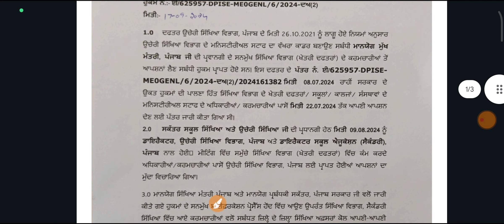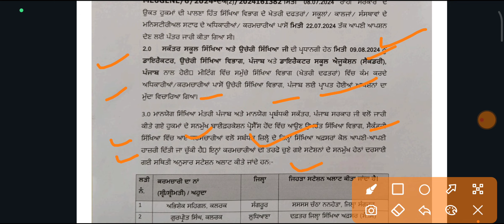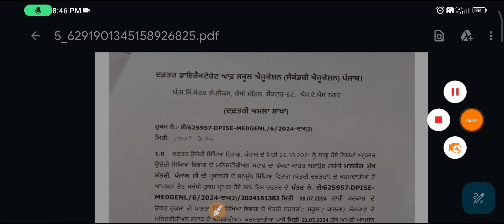ਸਿਖਿਆ ਵਿਭਾਗ ਵਲੋਂ ਸਟੇਸ਼ਨ ਲਿਸਟ ਜਾਰੀ 👉 ਅਲਾਟ ਹੋਏ ਸਟੇਸ਼ਨ ਤੇ ਤੁਰੰਤ ਹਾਜ਼ਰੀ ਭਰਨ ਦੇ ਹੁਕਮ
ETT 2364 UPDATE ett5994 ett 👉ETT 2364 SECOND LIST 👉 ETT 2364 NEWS 👉 ETT 2364 STATION ALLOTMENT

ETT5994 Update ।। ETT 5994 Second List Update ।। ETT 2364 UPDATE ett5994 ett 👉ETT 2364 SECOND LIST

Ett 5994 update 👉 ett 5994 2ne list 👉 ett 5994 backlog posts 👉 ett 5994 news ett5994 new update

ETT 5994 Update 👉 Ett 5994 Final List 👉 Ett 5994 today update 👉Ett 5994 selected list👉 ett 5994 news

ਚੱਕੋ ਭਰਤੀ 5994 ਹੁਣ ਹੋਏਗੀ ਪੂਰੀ 👉 ETT 5994 ਵਾਲਿਆਂ ਨੇ ਘੇਰਿਆਂ ਸਿੱਖਿਆਂ ਮੰਤਰੀ ਹਰਜੋਤ ਬੈਂਸ LIVE 🔴

ETT 5994 New Update 👉Ett 2364 new update 👉 ett 5994 final list update 👉 ett 2364 joining letter news

Ett 2364 new update 👉 ett 5994 new update 👉 computer teacher posts update 👉 Punjab Teacher Posts

5994 ਸਕਰੁਟਨੀ ਲਿਸਟ ਕੀਤੀ ਜਾਰੀ  👉ETT 5994 Update 👉 ETT 5994 Final Merit List 👉ETT 5994 Final Result 👉
Ett 5994 Final Answer Key 👉 Ett 5994 final result update 👉 ett 5994 merit list 👉 ett 5994 update

6635/2364/5994 ਭਰਤੀਆਂ ਪੂਰੀਆ ਕਦੋ  👉ਸਿੱਖਿਆ ਮੰਤਰੀ ਨਾਲ ਮੀਟਿੰਗ ਦਾ ਸਿੱਟਾ  👉 Teachers ਨੂੰ Promotion ਕਦੋ

ETT5994 Update ।। 5994 MERIT LIST ।। 5994 Paper A Result ।। ETT 2364 UPDATE #5994

ETT 5994 UPDATE 👉 ਹੁਣ ਅੱਗੇ ਦੀ ਕਾਰਵਾਈ ਕੀ ਰਹੇਗੀ ✅ 5994 Paper A Result ਕਿੰਨੇ ਬੱਚੇ ਹੋਏ ਪਾਸ ⚡ ਮੈਰਿਟ ਲਿਸਟ

Ett 5994 Final Answer Key ।। Ett 5994 final result update ।। ett 5994 merit list ਕਦੋ ਆਏਗੀ ? ett 5994

ETT 5994 update ।। ett 5994 latest news । ett 5994 posts update 2024 । ett 5994 Paper A ZZ Result

Ett 5994 List Out । Ett 5994 update । ett 5994 latest news । ett 5994 posts update 2024 । ett posts
Ett 5994 Final Answer Key ।। Ett 5994 final result update ।। ett 5994 merit list

5994 ett posts
5994 ett paper A result
ett 5994
5994 ett
2364 ett post update
ett 2364 posts new update today
2364 ett posts new update
ett 2364 posts court case updat
2364 ett post update today
2364 ett posts new update
2364 ett posts update today
2364 posts new update
6635 ett posts update
6635 ett posts update today